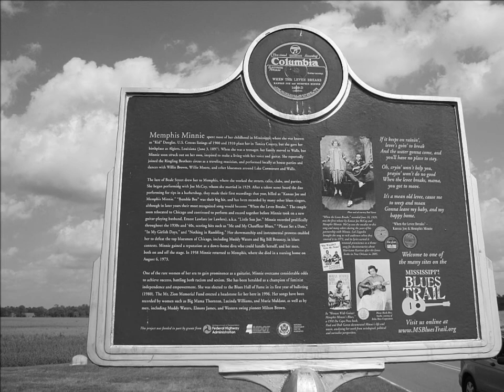Memphis Minnie-Nothing In Rambling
Memphis Minnie (v,g)
Little Son Joe (g)
Chicago, JUne 27, 1940.